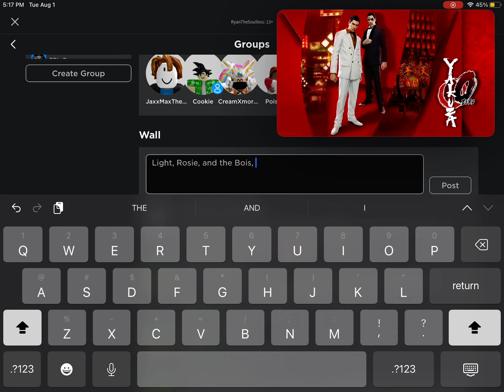RAID TIME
Song: Yakuza 0 - One Eyed Dancer